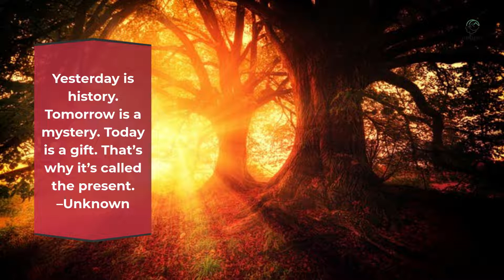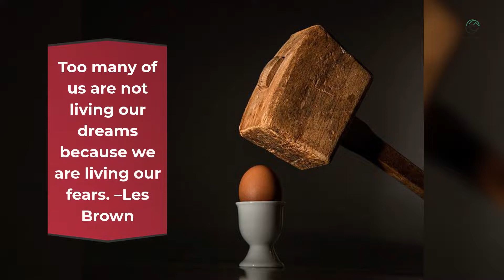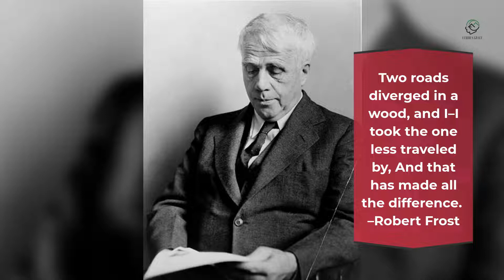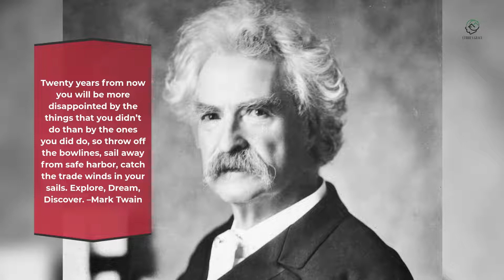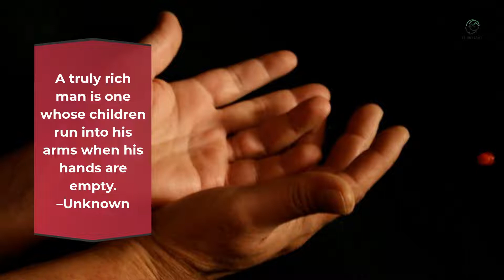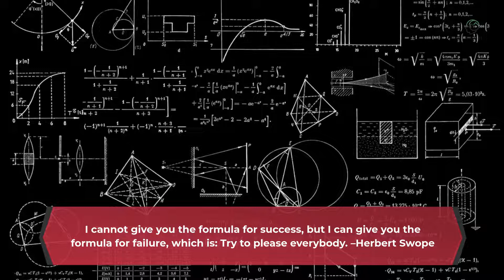THE GREATEST QUOTES OF ALL TIME | 365 LIFE CHANGING QUOTES on Life, Love, Success - Part 1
When looking through history to discover inspiration and motivation there's a riches of fabric to draw from which made making this video no simple errand.
My objective when selecting these cites for portrayal was to select the ones that had the greatest affect on me within the trust that they have a comparable impact on you.
Your list may well be diverse and its been awesome to see your top pick cites within the comments. As we see back in spite of the fact that history there's no denying that individuals confronted greatly challenging times.
Its filled with periods of mind blowing misfortune in which a few people overseen to flourish in show disdain toward of.
It's no ponder words of support from history are not troublesome to discover. It never ceases to astound me how pertinent these are to the challenges we confront nowadays.
We all confront hardship in life but It's how we select to reply to it that tallies. I trust this video has at slightest one cite that talks to you and your current circumstance. We disregard how closely related we all are.